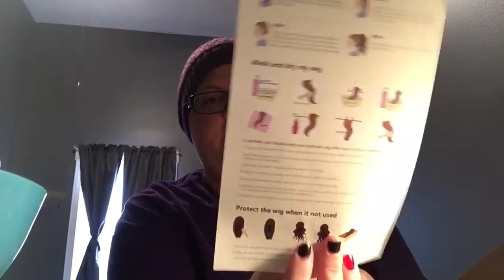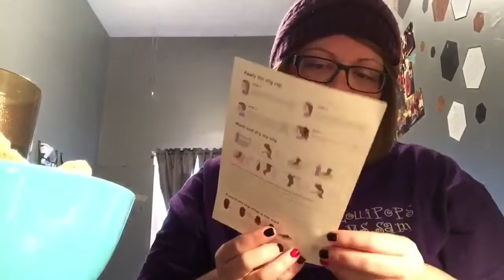Well I've decided to wear wigs!!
Here is the where I got the wig!! :)